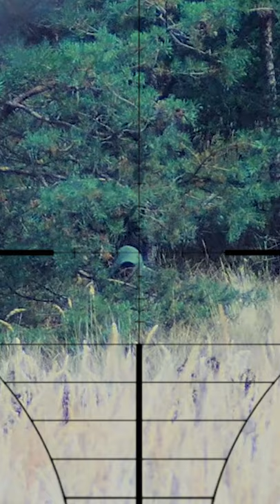He’s Not Going to Call It Anyway!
Welcome to my under 60sec section of YouTube, where I share my best moments mixed with fancy kills gathered throughout my wonderful airsoft journey!